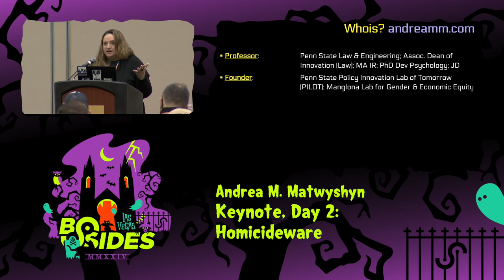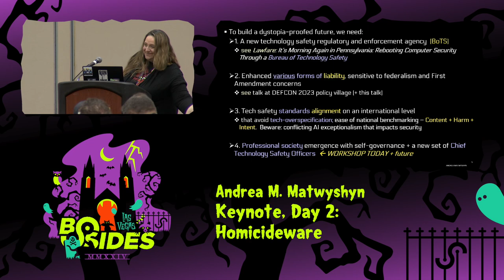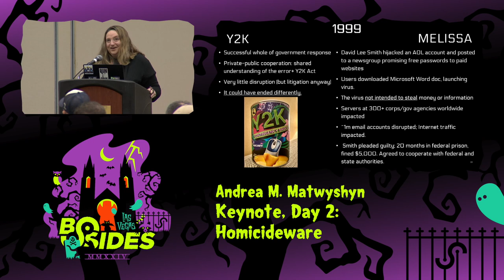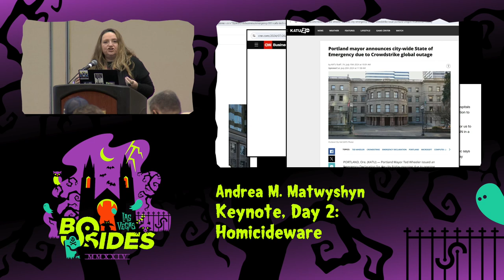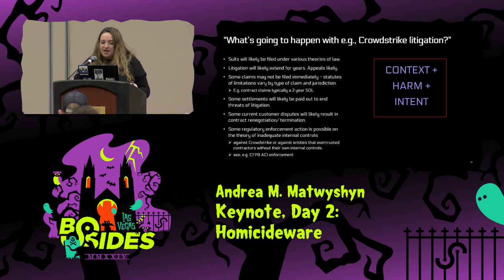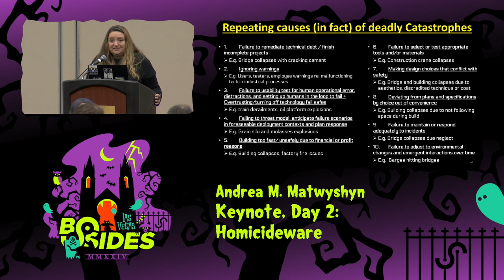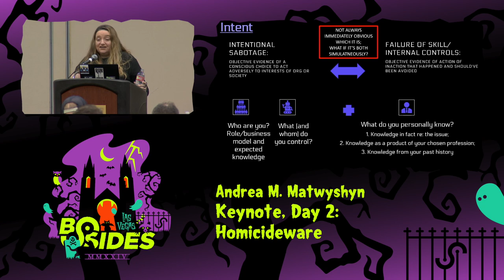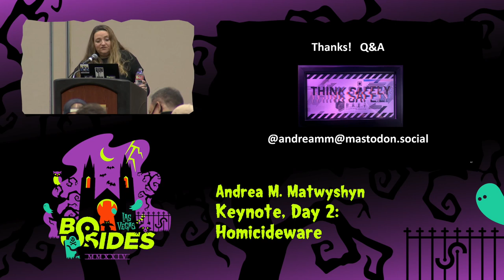Keynote, Day 2: Homicideware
Keynotes, Wed, Aug 7, 11:30 - Wed, Aug 7, 12:15 CDT

RING, RING - 1999 called; it wants its computer security policy back.

As we arrive at the 25th anniversary of a successful Y2K response, we also arrive at the anniversary of the Melissa virus – a security event that cost an estimated $80 million. In the words of the FBI, Melissa “foreshadowed modern threats”, but a quarter-century later, its core policy and legal security challenges remain unaddressed.

Security incidents now cause billions in financial losses, and have potentially catastrophic impacts on public safety, national security, and critical infrastructure.

It's time to end to the "Goldilocks era" of computer security policy. The 1990's beauty of the baud has now morphed into an unstable “company town” tech economy, too often powered by hype cycles and security “outages” and “glitches.”

Through original research on engineering catastrophes where loss of life resulted, this talk explains how historical responses to safety shortfalls hold lessons for a more successful next quarter century of computer security.

By retelling the story of computer security using the language of safety -- the traditional legal and policy lens for technologies that have the potential to kill or harm -- our Wednesday keynote poses four  elements of a more successful future.

People
Andrea M. Matwyshyn